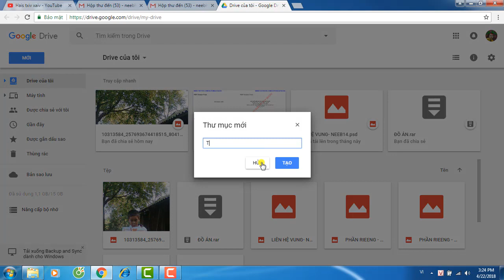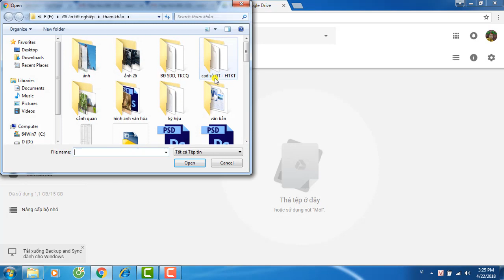Hướng dẫn tải tẹp lên Driver gmail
Nếu có ích! like, đăng ký ủng hộ tác giả!